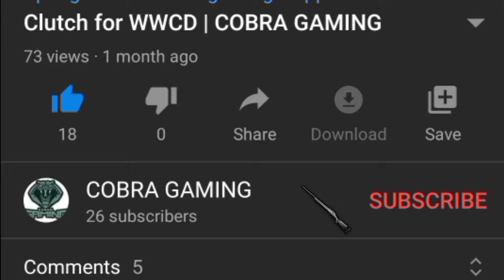WHEN FREE FIRE MET PUBG MOBILE | LIVIK MAP GAMEPLAY | COBRA GAMING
•Due to some update issue, there is some audio delay in the video.

Country- India 🇮🇳
Language- Hindi/English